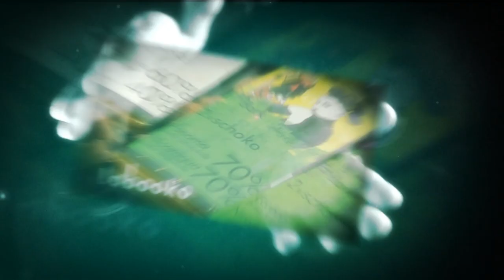Bean2Bar by ZOTTER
Wie wird aus einer Kakaobohne eine Tafel Zotter Schokolade?